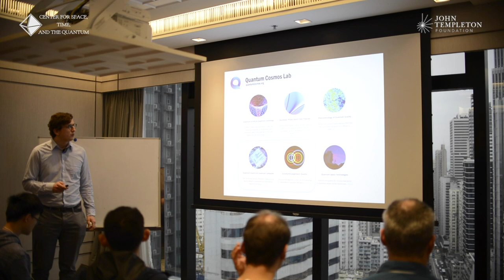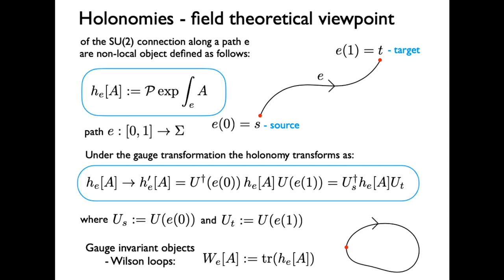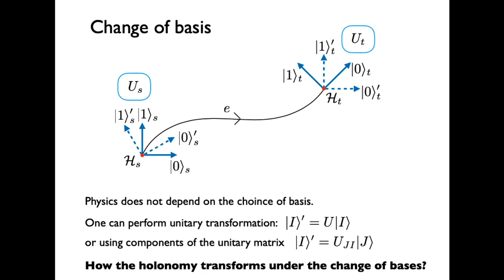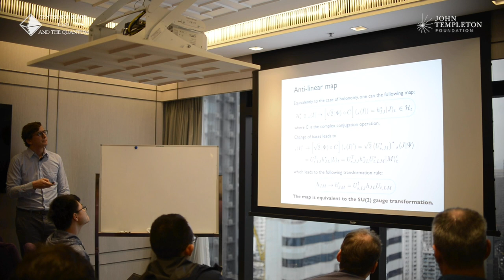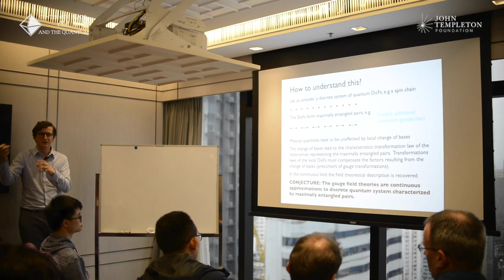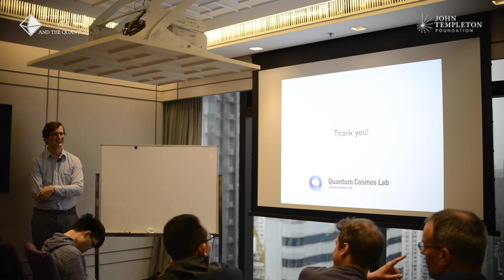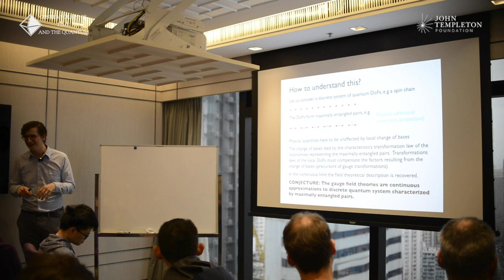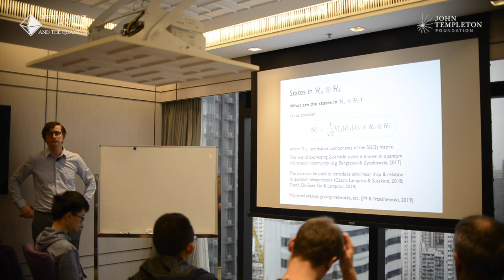QISS HKU 2020 - Jakub Mielczarek - SU(2) gauge fields and quantum entanglement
Talk Title: SU(2) gauge fields and quantum entanglement

Talk Abstract:
The purpose of this talk is to explore relation between gauge fields, which are at the basis of our understanding of fundamental interactions (including gravity), and the quantum entanglement. The relation is investigated for the case of SU(2) gauge fields. I will shown that holonomies of the SU(2) gauge fields are naturally associated with maximally entangled two-particle states. Furthermore, the notion of gauge fields can be deduced from considerations of maximally entangled states. This new insight unveils a possible relation between gauge fields and spin systems, which contributes to our understanding of the relation
between tensor networks (such as MERA) and spin network states considered in loop quantum gravity approach to quantum gravity. In consequence, the results are relevant in the context of the emerging Entanglement/Gravity duality.

The QISS Hong Kong workshop was co-organised by:

The Quantum Information and Computation Initiative of The University of Hong Kong, dpt of Computer Science.

The Quantum Group of The University of Oxford, dpt of Computer Science.

The Samy Maroun Center for Space, Time and the Quantum.

About QISS

The Quantum Information Structure of Spacetime is an interdisciplinary research initiative among several universities and research institutes all over the world, supported by the John Templeton Foundation through the following grant